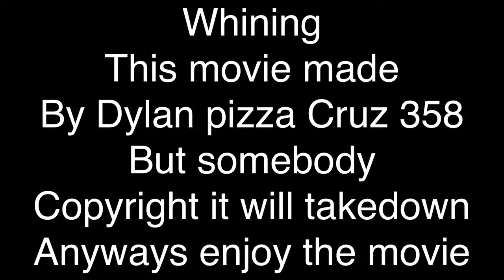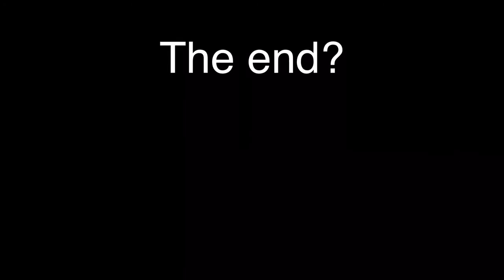The Mario and Luigi got kicked out movie Part 1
Part 1 The Beginning of this Series with Mario, Luigi, Yoshi, Small, Shark, knuckles and Infinity error are celebrate 4th of July in 2017 when infinity ever get to Mario and Luigi house and see the kitchen was destroyed and kick them out.

Dylan pizza cruz Studio LLC